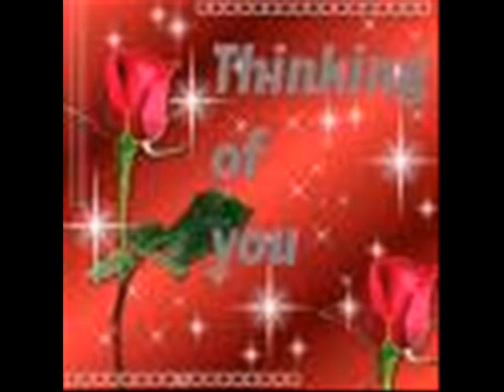هوه واحد وبس